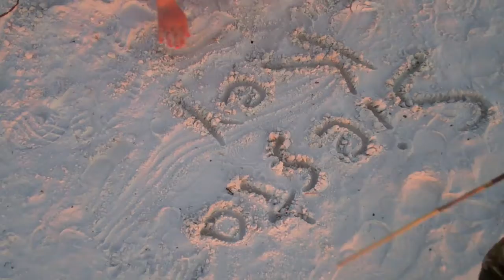Amy Florida 2011 (1)